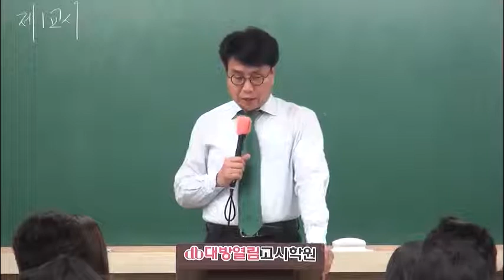2017년 인천광역시 강화군 보건직공무원 합격수기